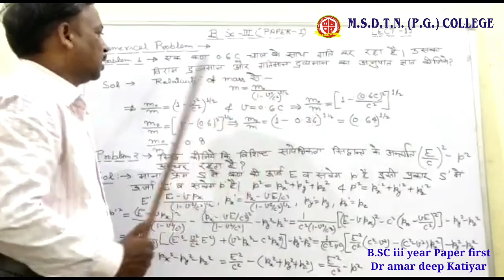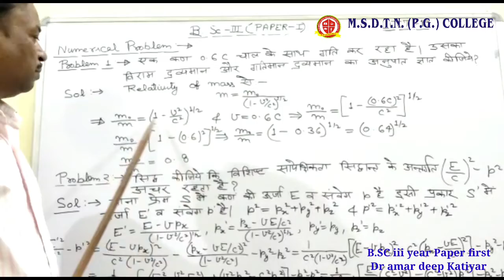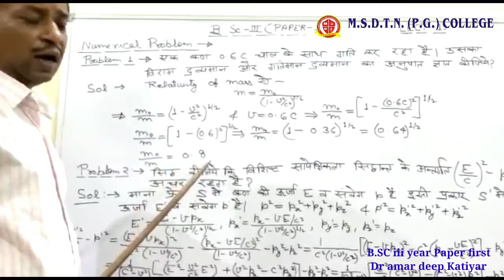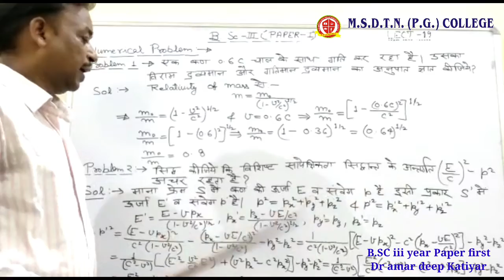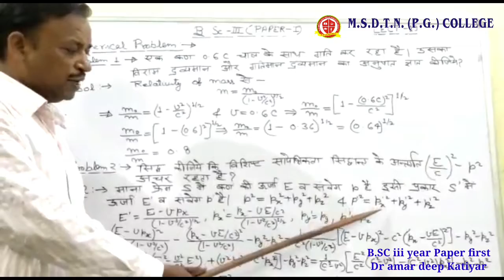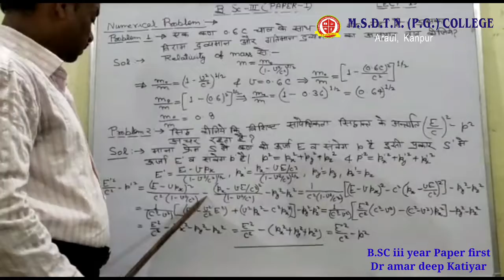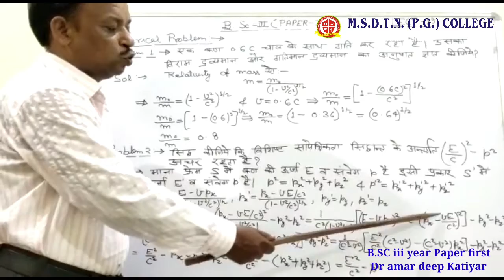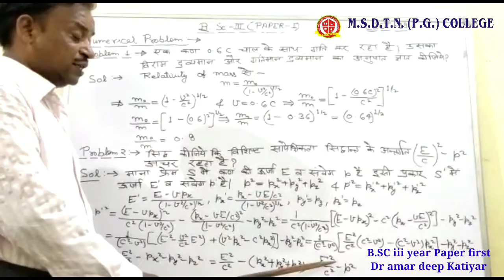B.SC III year PHYSICS by - Dr Amar Deep Katiyar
FOR B.SC III YEAR STUDENTS
PAPER 1 ( LECTURE 19 )
TOPIC - NUMERICAL PROBLEM